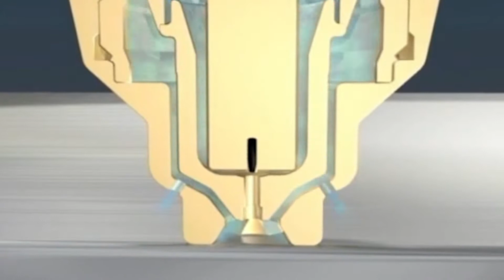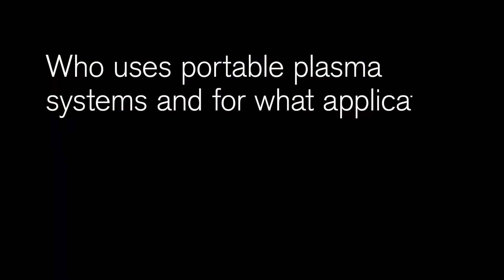Gem tade - Prenosivi sistem za plazma sečenje (Hypertherm, Inc.)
Gem Trade d.o.o. je preduzeće osnovano 1993. godine. Asortiman čine proizvodi iz oblasti tehnologije zavarivanja i sečenja metala a podrazumevaju i zavarivačku robotiku i automatiku, CNC mašine za sečenje metala, opremu za pripremu vara, opremu za naknadnu obradu varova, potrošne i rezervne delove. Pored toga, u ponudi je i širok asortiman zaštitne opreme, podizna i transportna opremu, ručni alat kao i dodatni materijali pri zavarivanju (elektrode, žicu, brusne ploče, itd.).